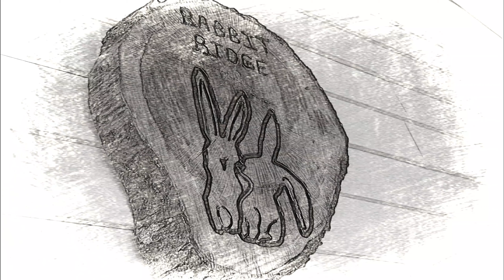Dogs Take a Boat Ride, Trail Cam Action, Enjoy!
Dogs Enjoying a Boat Ride, Trail Cam and  Fish under the Dock